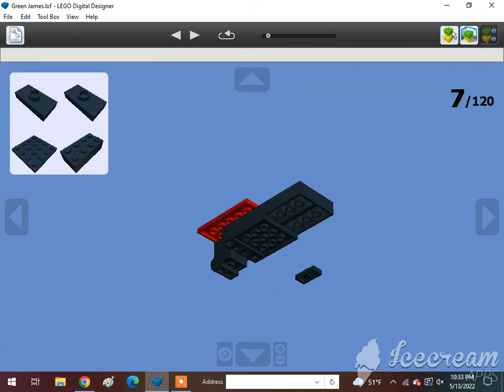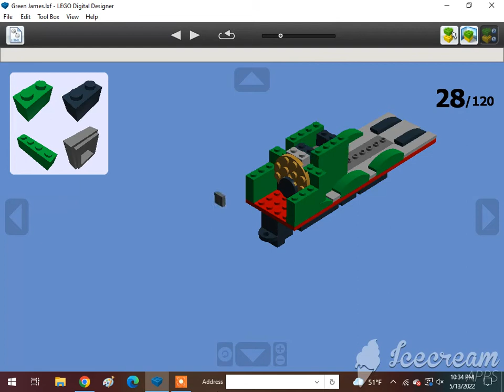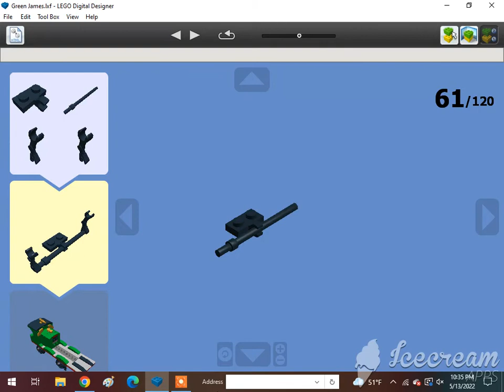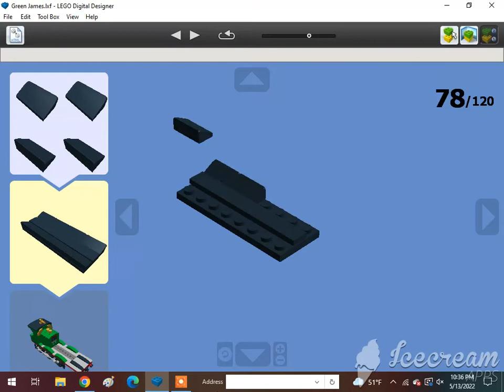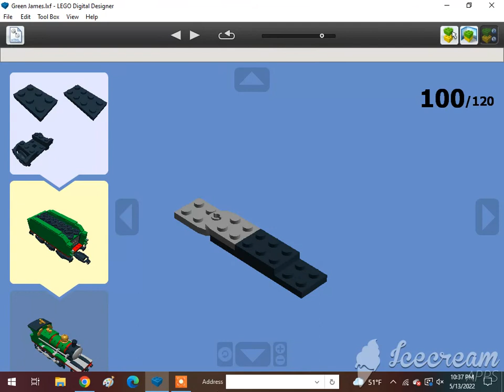How To Build A Lego Green James The Red Engine (2-6-0) 1/2🇬🇧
Requested by @XxGamer_boixX22. Subscribe to @Vader's Security Force, @LEGO MAKER, @ADITYA'S LEGO MOCS, @Bleddyn Butt, @amtrak 2022 productions, @Jneito Gaming, @XxGamer_boixX22, @ISA BEAR AND NATE, @Tom Antell, @Jase Boyer, @rust, @The Iron Legion :P, @Reid the navy engine productions, @ThomasFan13, @Tristan Rupert, @Brandon The Werehog Engine, @Daniel the Lbsc tank engine, @Karkaranos Builds, @Kidfnaf2.0, @Frank D, @Victoria Railway Videos, @KyleJBAwesomeness 2001 – Official Channel, @Atlas the number 5 MSR, @Khai Trains Fun Animations, @MrBLUERANGERHERO, @Nigel the blue hall class Productions, @SuperSonic Ti, @Kurbs, @Nicolas Cruz De Carvalho Paz, @Elec Man, @Caley Simp, @Great Eastern Railway Y14 Class (R.I.P), @Alex Canine, @Brodster, @ThomasTheTankMan231 Studios, @William pulfer-melville, @Mason Solo McFly, @Carson donated 200 through super chat, @: Jan4apes :, @Herpa BG, @Lego Studio, @Cameron The Hedgehog 261 YT, @Lol lol, @CometBricks, @Aiko Himutji, @Nico el Latino, @foxyfox _fan858, @CEO, @Ryan Kirschbaum, @Jason Adams, @Edward and Harriet, @Kaipu #3, @Christopher’s Trains & Trucks, @Jake Fussell, @One Track Mind, @Legoboyz21, and @Loki & Goose.